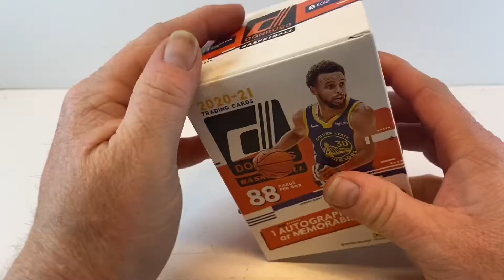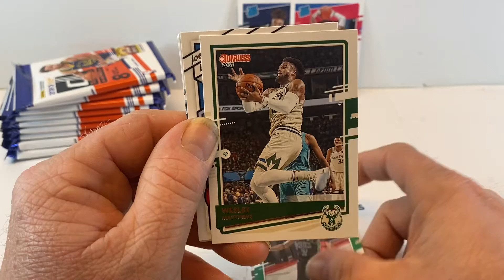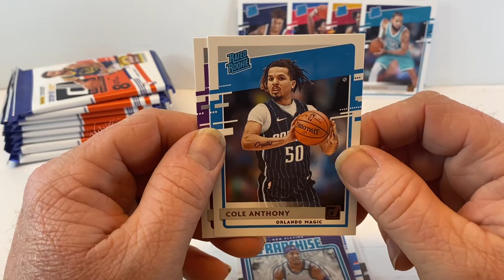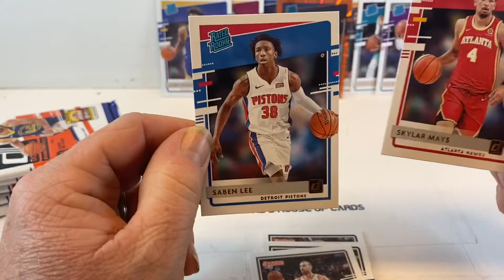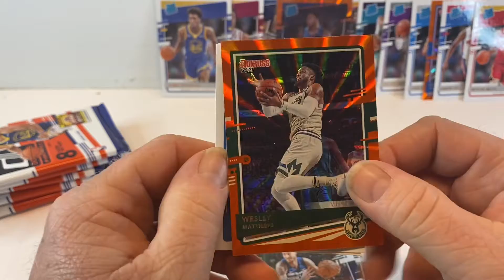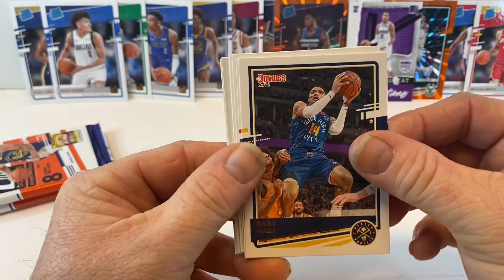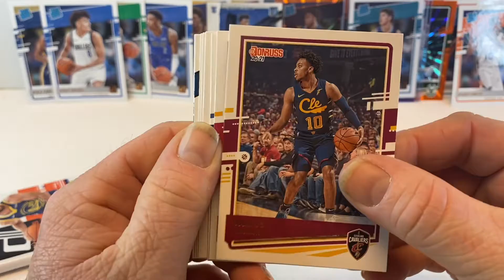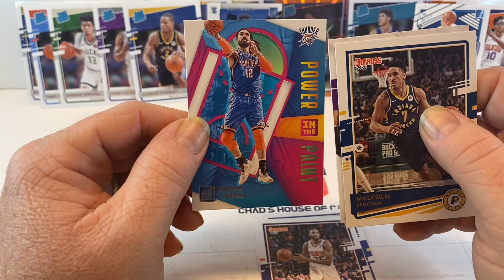Breaking open Donruss 2021 Basketball!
We break open a blaster of 2021 Donruss basketball!!